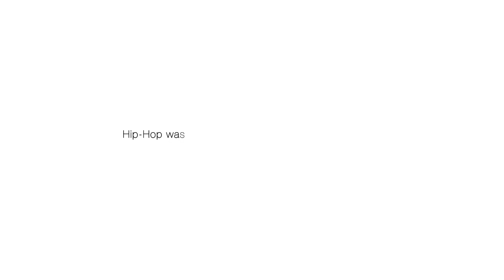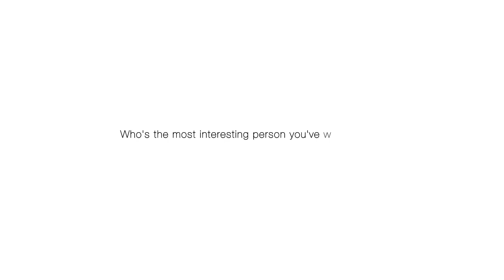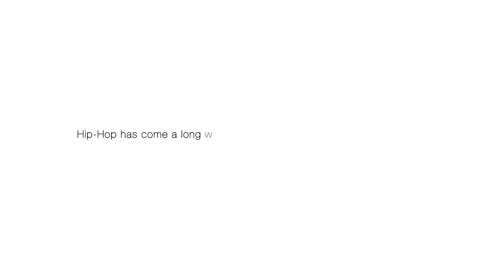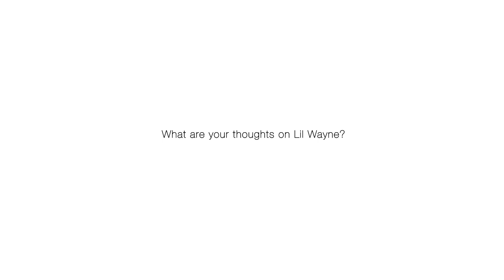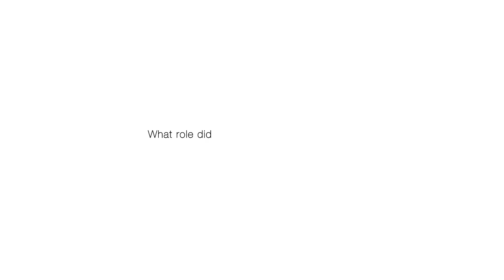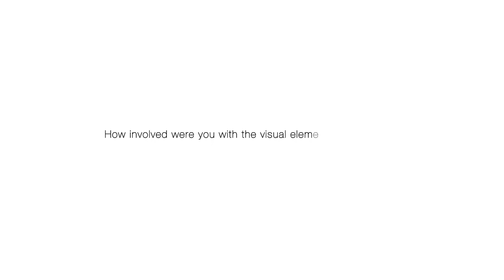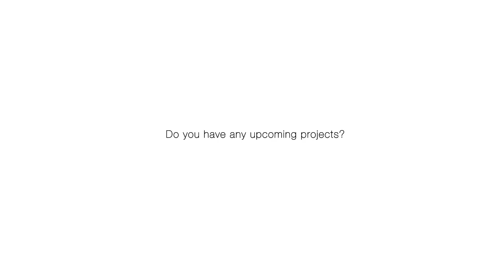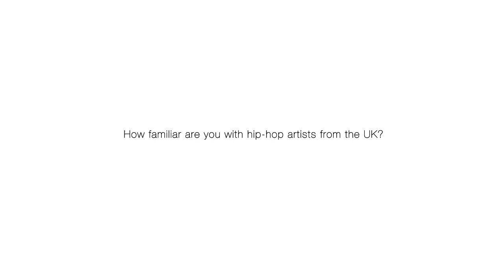Recognise: Kool G Rap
"To understand something, you must first look to its origin."

Kool G Rap who hails from Queens, New York, is undoubtedly one of the most important artists in the early stages of hip-hop.

Having worked with other legends such as Nas, DJ Polo, RZA, Big Daddy Kane, DJ Premier & Alchemist, Kool G has been cited as major influences in the lives and careers of Jay-Z, Eminem, Big Pun and RZA.

We Skyped Kool G & had an in depth conversation on the past & present state of hip-hop. He talks on the early stages of the game; from the fashion to the grit of early rap, all the way to modern rappers, including Drake, Lil Wayne & J. Cole.

He also sheds light on his relationships with Jay-Z & Rick Ross, and talks on a near signing to 'Maybach Music.'

A truly legendary individual shares valuable, original and authentic historical content in this 20 minute long audio interview.